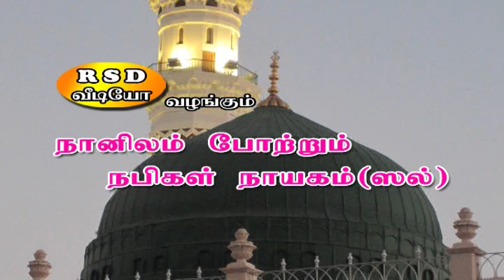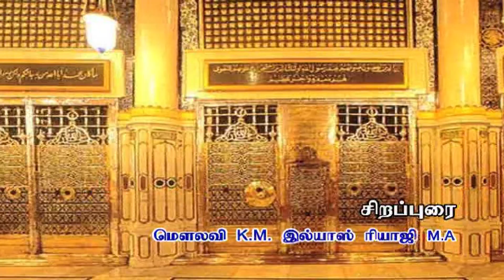நானிலம் போற்றும் நபிகள் நாயகம் ( ஸல்) அவர்களின் வாழ்க்கை வரலாறு... பகுதி -4. EPISODE - 4